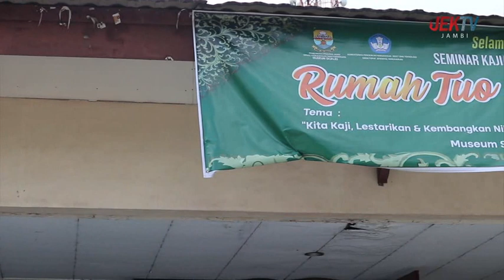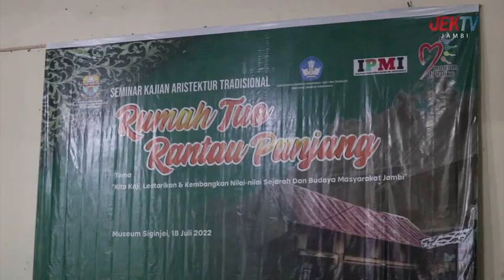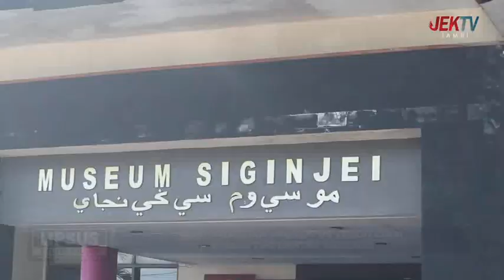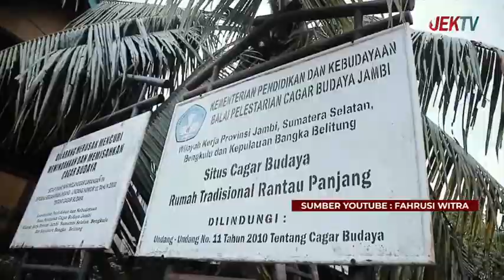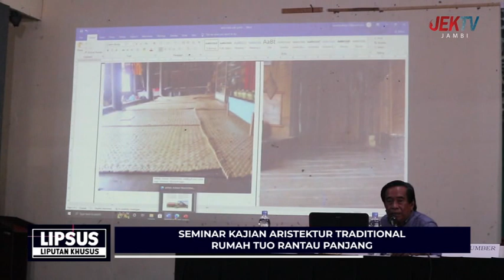(22/07/2022) LIPSUS - SEMINAR KAJIAN ARSITEKTUR TRADITIONAL RUMAH TUO RANTAU PANJANG